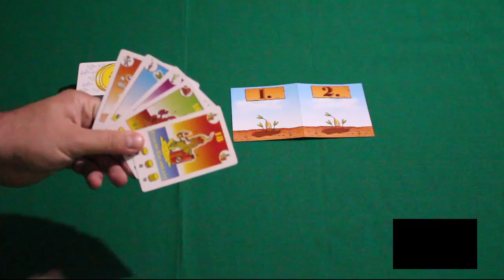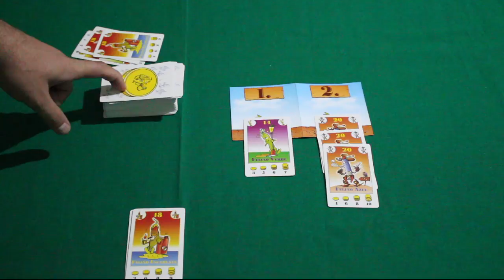Bohnanza - Review S02E47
Plantar feijão é mais divertido do que parece!!